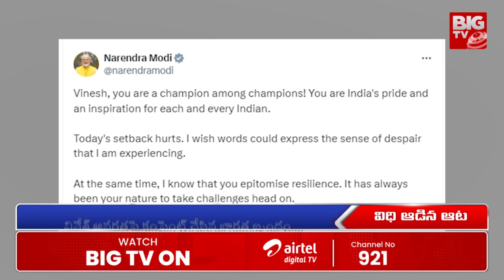Wrestler Vinesh Phogat Disqualified From Paris Olympics : రెజ్లర్ వినేశ్ ఫొగాట్‌పై అనర్హత వేటు|BIGTV